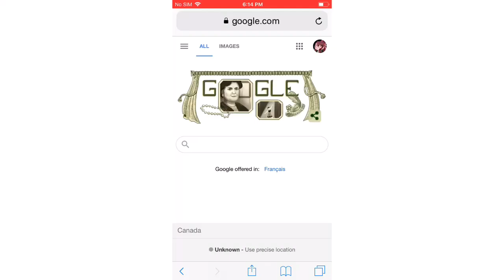When you ✨don’t even have 5$✨😳